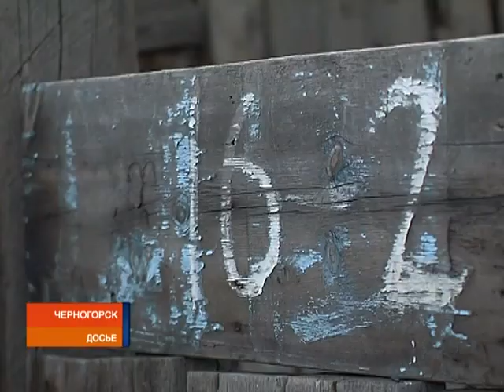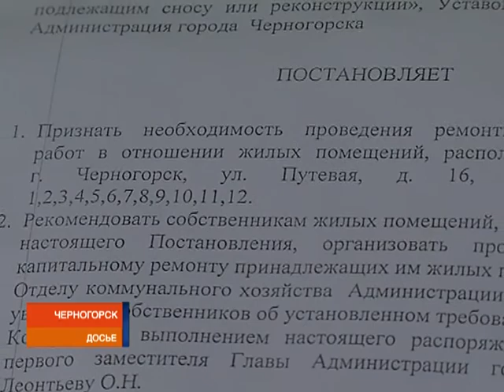Бардак с бараком: у черногорцев из аварийного дома появился шанс на переселение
Ситуация с полуразвалившимся муниципальным бараком в Черногорске, о которой мы не раз рассказывали, сдвинулась в мертвой точки. Об этом журналистам РТС сообщил уполномоченный по правам человека в Хакасии. У жителей дома по ул. Путевая, 16 появилась надежда на переселение.